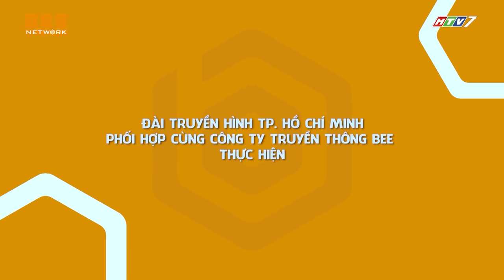TẦN SỐ TÌNH YÊU MÙA 3 | TẬP 11: Chàng trai gây sốc khi TỪ BỎ tiền thưởng, quyết định VỀ NHÀ nữ chính